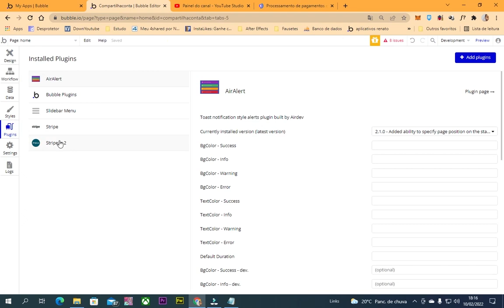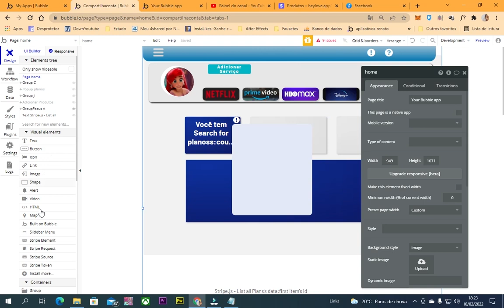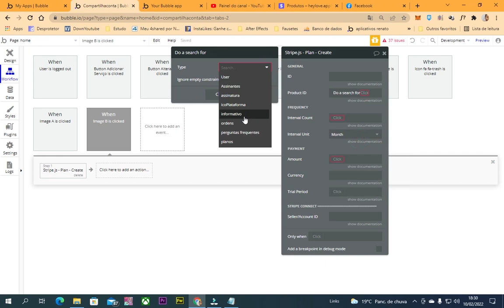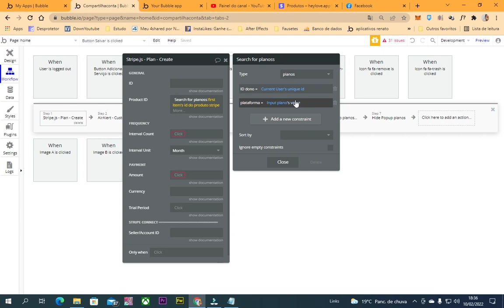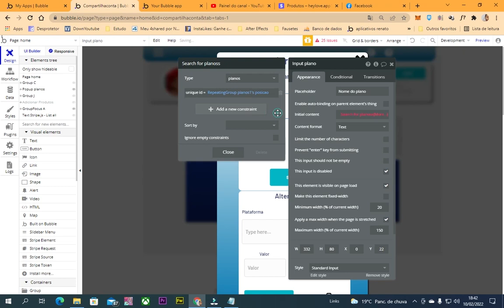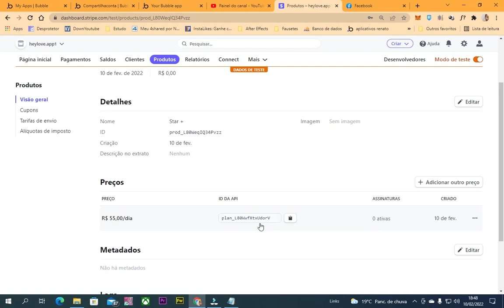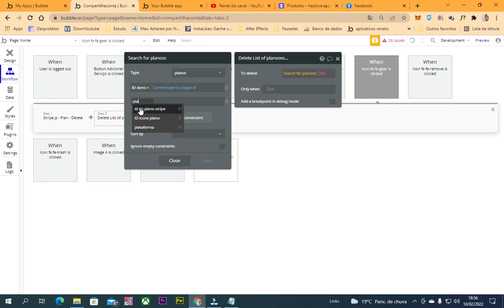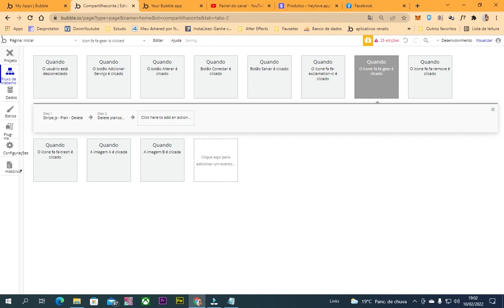06 - Como criar Planos de assinatura usando Bubble e Stripe - Criando aplicativo do zero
Curso completo sobre Banco de dados no Bubble

Se clicar já saber né?!

Galera para dar continuidade no projeto, nessa aula eu falo demostro como monto um plano de assinaturas, utilizando o stripe e bubble.

Criando assinaturas dentro do bubble e dentro do stripe e deletar plano em ambas as plataformas

Dicas de Livros :
Aprenda Lógica de Programação e Algoritmos
Lógica de Programação: A Construção de Algoritmos e Estruturas de Dados :
Lógica de Programação - Aprendendo a Programar :